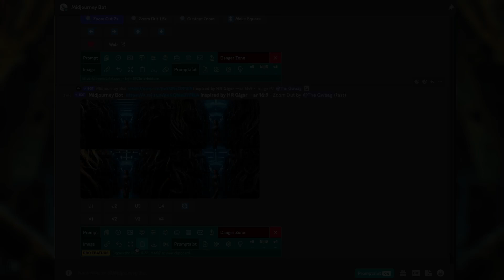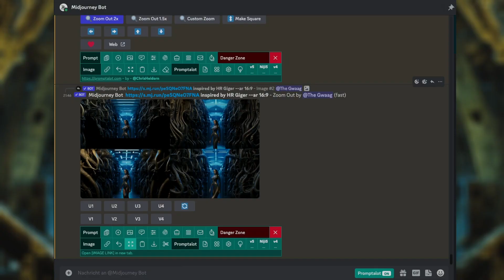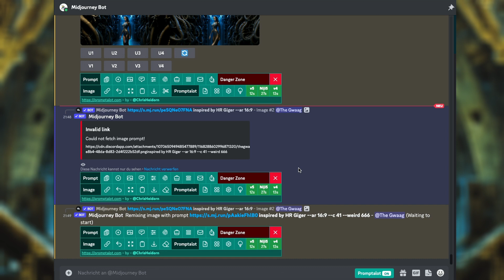Neugierig? Daily Kalender Puzzle 🧩 lösen! 05. November 2023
Der Prompt zum Hintergrund für midjourney:

Variationen

inspired by HR Giger --ar 16:9 --c 41 --weird 666

inspired by HR Giger --ar 16:9

**8K Ultra HD, full body, cyber saber, a mesmerizing 20-year-old woman with a futuristic beauty, intricately woven, cybernetic suit, fluidity --ar 16:9 --s 750 --weird 666 --c 42

00:00 - Start
00:52 - Start 5. November 2023
02:56 - solved 5. November 2023
03:06 - Hintergrundbild